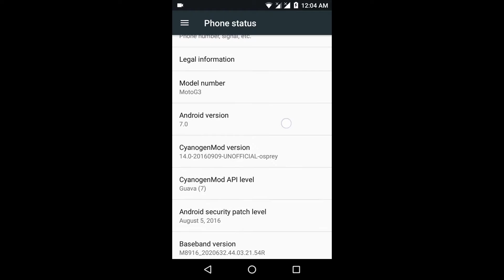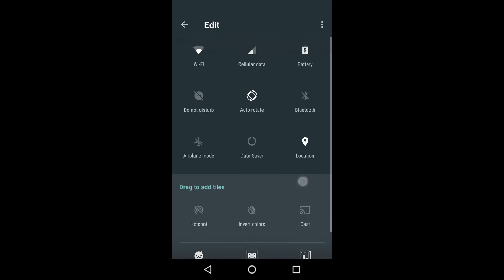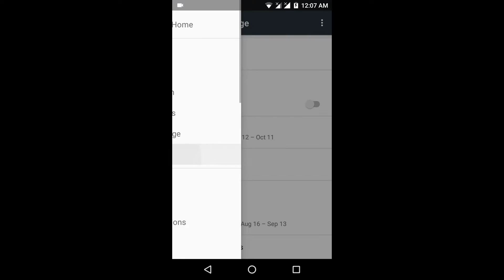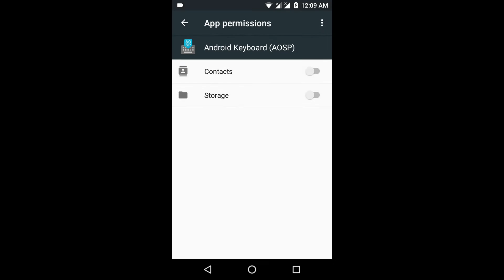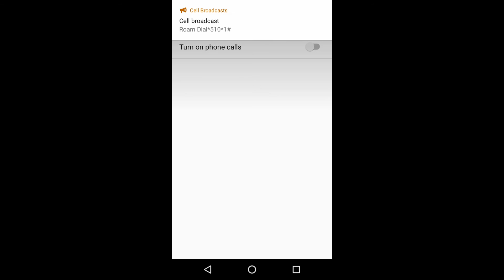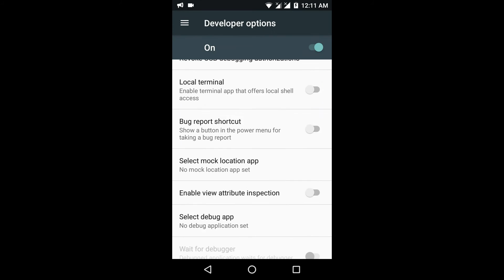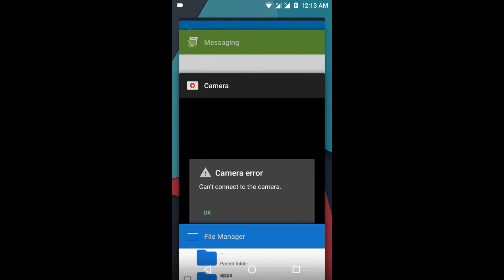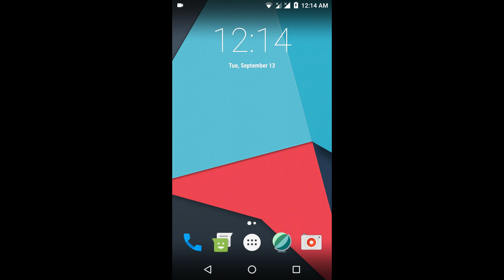Cyanogenmod 14 - CM14 - Android 7.0 N Nougat Review on Motorola Moto g 3rd gen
This is the complete review of Cyanogenmod 14 ROM on Motorola moto g 3rd gen. This video is for advanced users of android. Before installing this ROM, we need to root our smartphone.
To root Motorola moto g 3rd gen watch my another video

For any issues and queries comment in the below section.